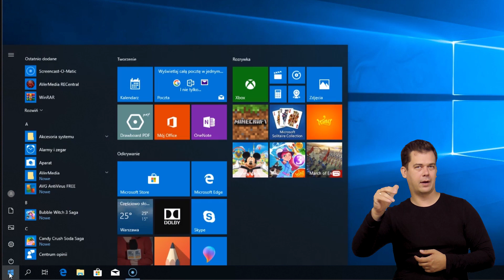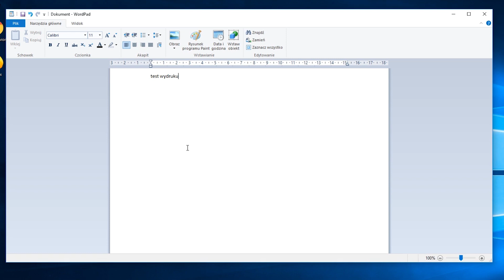ORANGE EKSPERT - Jak podłączyć drukarkę przez Wi-Fi? PJM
Masz drukarkę z funkcją Wi-Fi? Zobacz jak ją podłączyć i skonfigurować żeby drukować bezprzewodowo.